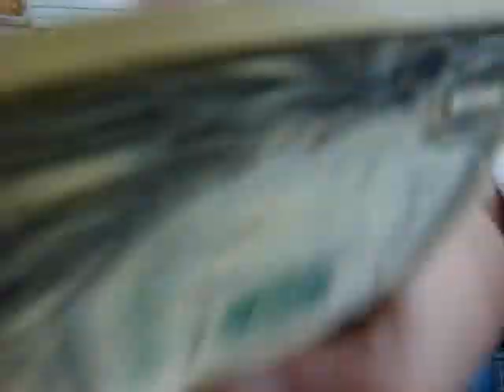a random video with a random name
bare with me please watch the intire video it gets pretty funny